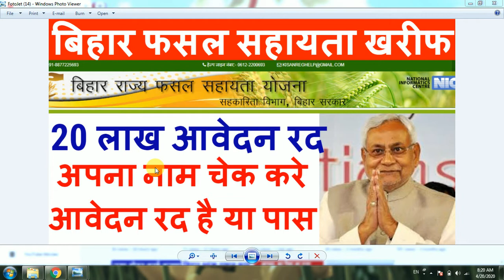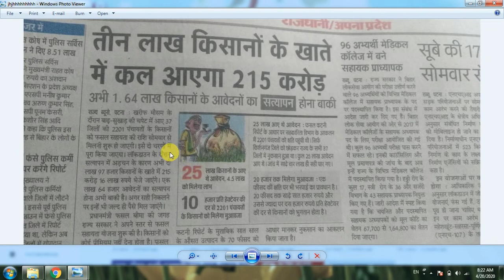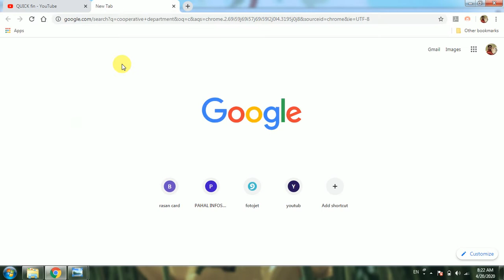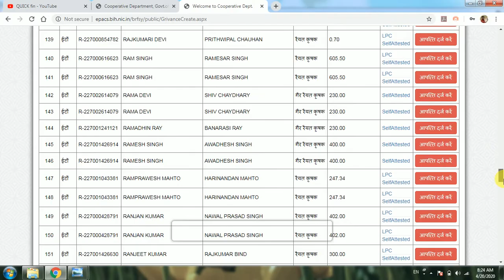बिहार राज्य फसल सहायता योजना 20 लाख किसानो का फॉर्म रिजेक्ट अपना नाम देखे आवेदन पास हुआ या रिजेक्ट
बिहार राज्य फसल सहायता योजना
phasal bima bihar
डीबीटी
कृषि चेक